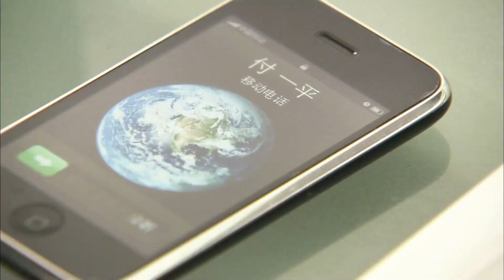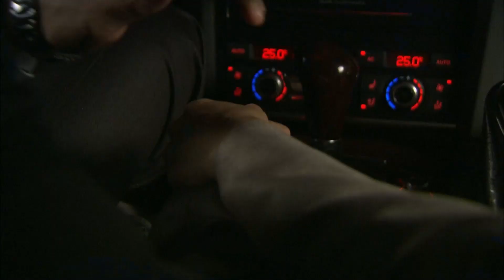🔥不一樣的劇情，女孩主動的劇你不知道有多看好💖情感